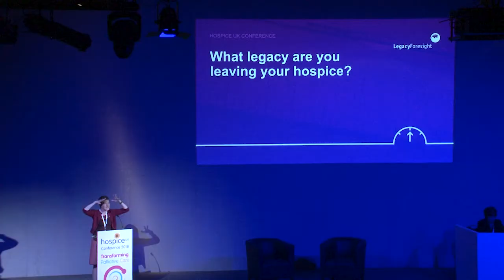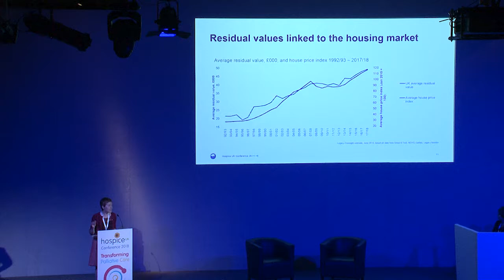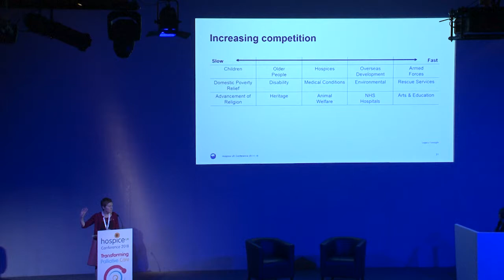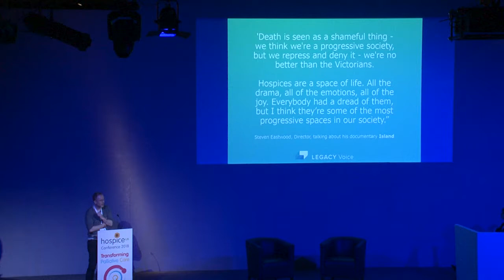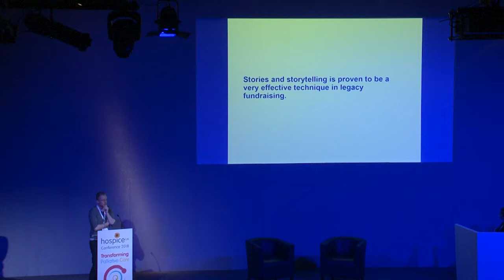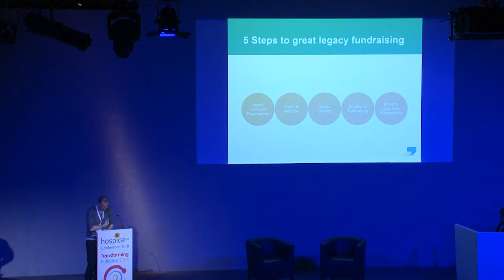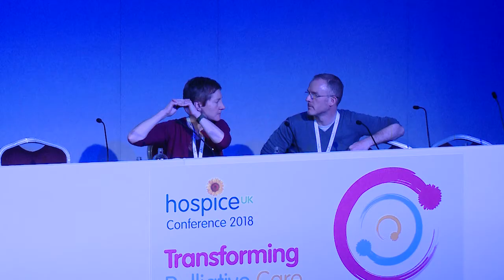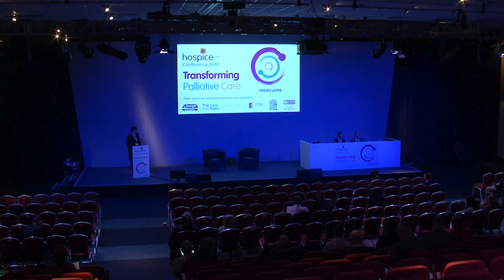What legacy are you leaving your hospice?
Gifts in wills are worth over £180 million to UK hospices; that's around 14% of our total income. But all too often, talking about legacies is seen as an inappropriate, slightly grubby pursuit. In the session at the 2018 Hospice UK National Conference, we explored how legacy giving can benefit not only your hospice, but your patients and their families too.

Meg Abdy from Legacy Foresight showed why gifts in wills are so important to our sector, and speculate on how the trends are likely to play out over the next 10 years.

Chris Millward shared key insights from Legacy Voice's groundbreaking research into donor motivations, which proves that leaving a legacy can provide vital psychological benefits to the donor, as well as helping to make the world a better place.

Together, the session discussed how you can inspire legacy giving in your area, giving you the knowledge, tools and confidence to realise your legacy potential.